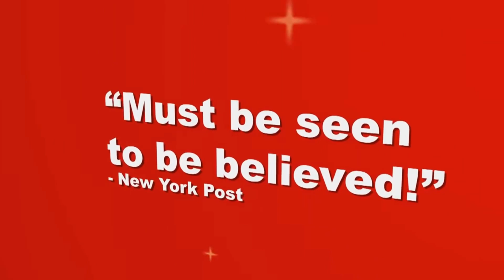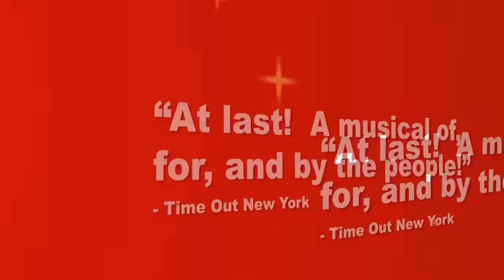Coming Soon to the Village Theater : Broadway's Next Hit Musical